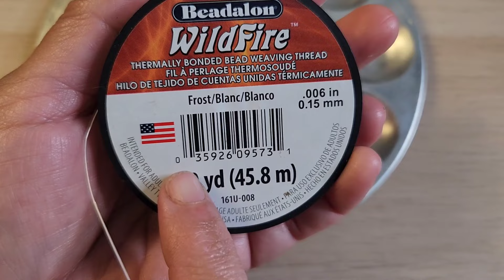BISUTERIA FACIL PASO A PASO Aretes en mostacillas facil de hacer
gracias por el apoyo que me has brindado seguimos aprendiendo este hermoso arte de la bisuteria espero les guste el contenido y si te gusta te invito a suscribirte darle like y compartir tambien te invito a seguirme en
 instagram: @davidyyuny y en facebook: yuny Valenzuela
el material utilizado para este video lo puedes conseguir en hobby lobby y en AliExpress